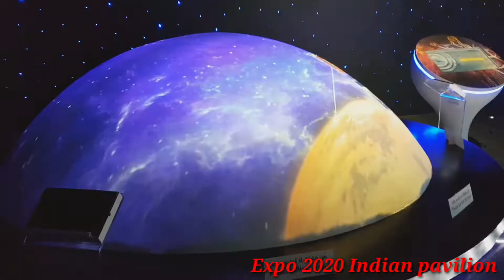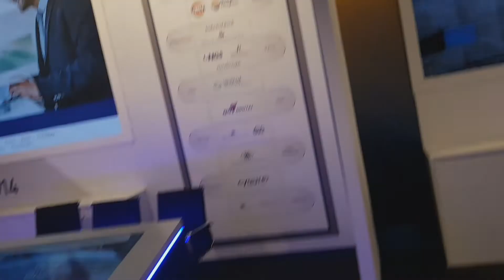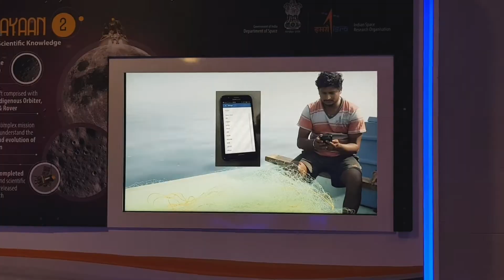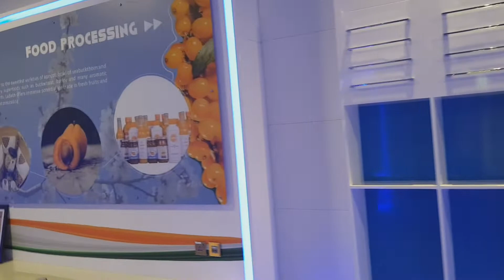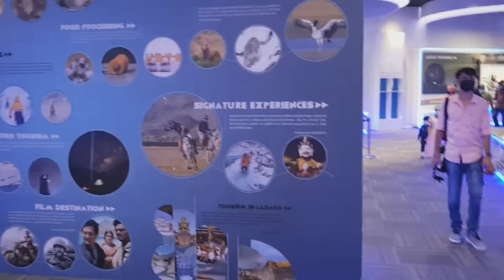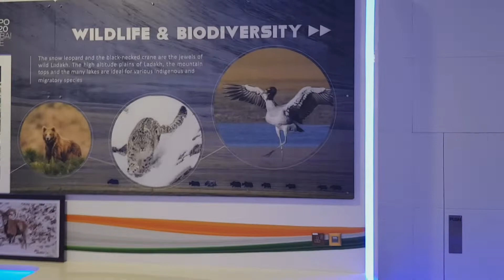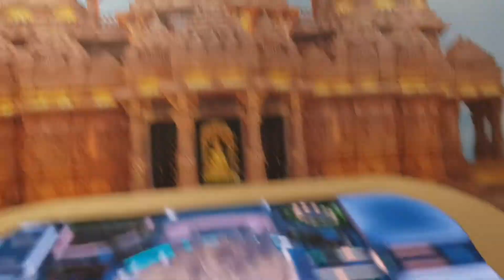Indian Pavilion - Expo 2020 Dubai || The Most Beautiful Indian Pavilion Must watch.